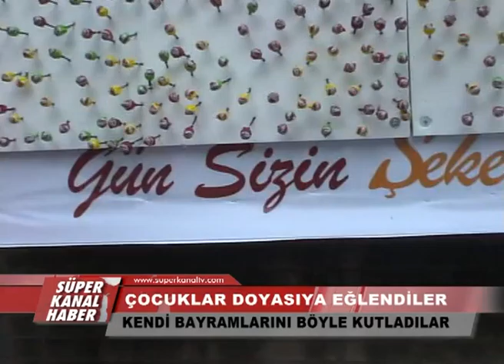ÇOCUKLAR DOYASIYA EĞLENDİLER